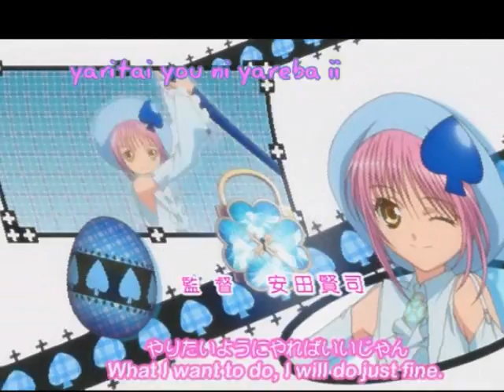[SC]Ride On Shooting Star[SC]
Elloez~This is SugakittyChan'sew accont! My old account is now on my old comp., since I got a new one, I wanted to start over(don't ask why~)
Also, Happy Late B-Day KamiShami152 - My cousin~
Song: Ride on shooting star - The Pillows - lolwut?!
ANime:Shugo Chara! -Ep.1,2